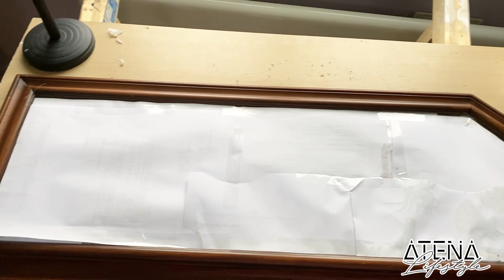DIY | Je relooke un miroir rustique